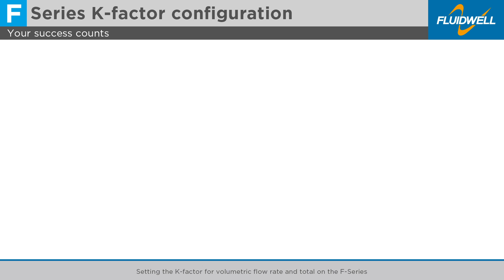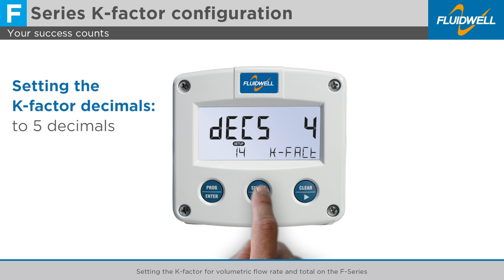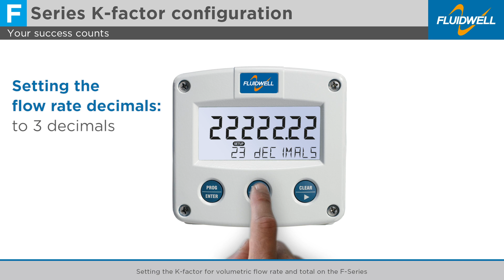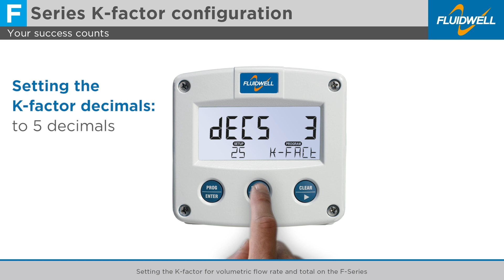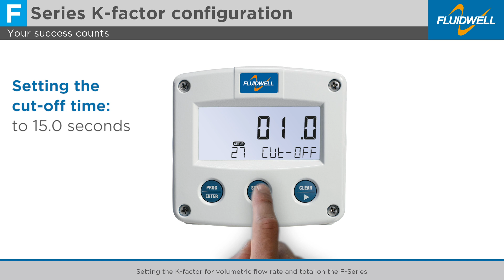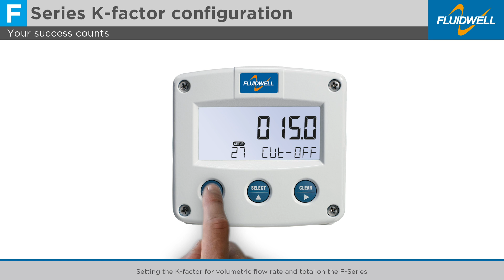Setting the K-factor for volumetric flow rate and total on the F-Series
The K-factor is a number that represents the amount of pulses which relates to the quantity of a material that passes the flowmeter. It is also expressed as: number of pulses per unit of measure.
In this tutorial we will set the K-factor for volumetric flow measurement to 25.07705. Furthermore we will configure the settings to display the Total and Flow rate in US gallons per minute.